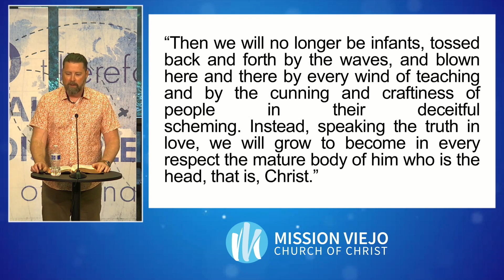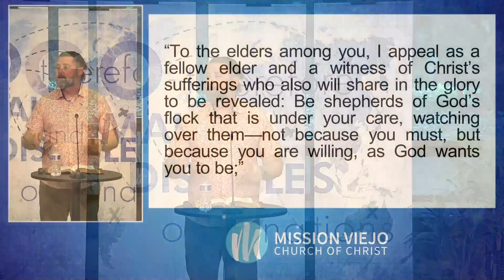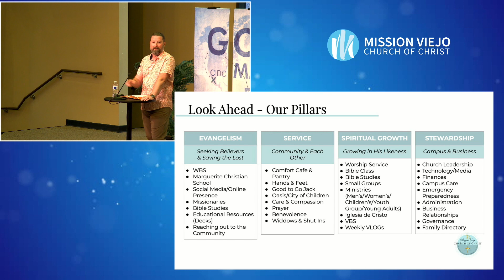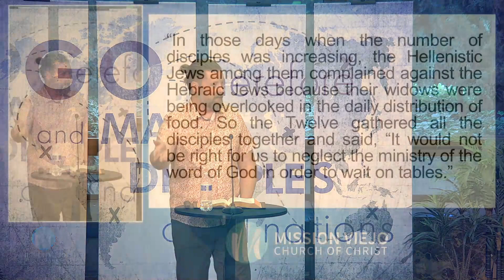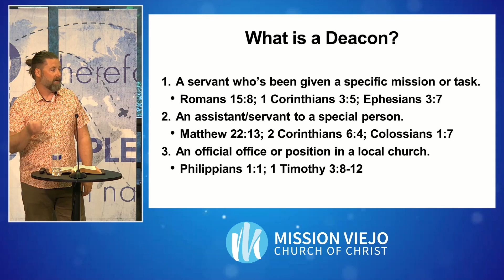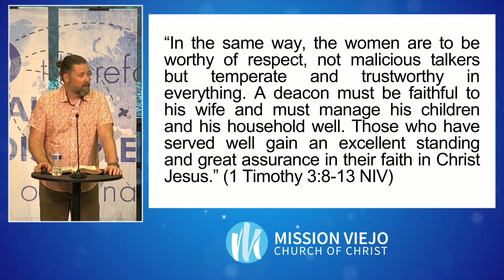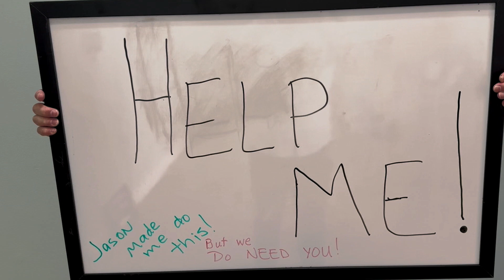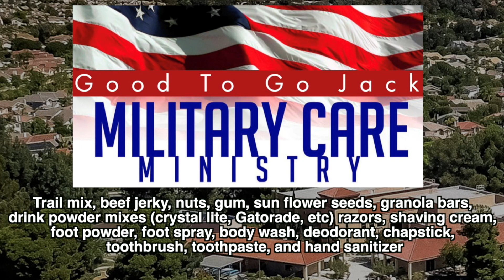"DEACONS" • Message By Jason Haygood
Jason Haygood brings us a message on the role and importance of Deacons in the church.